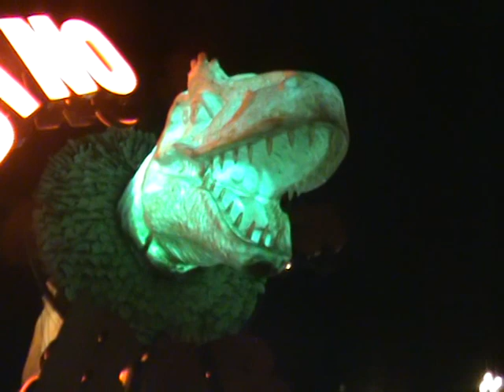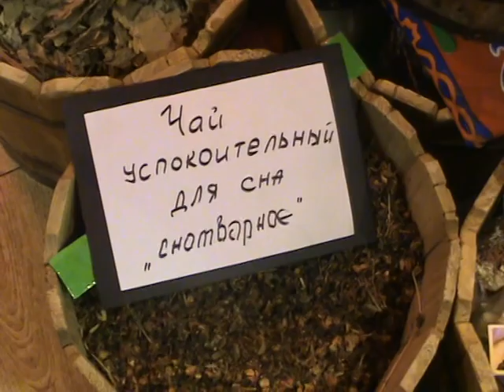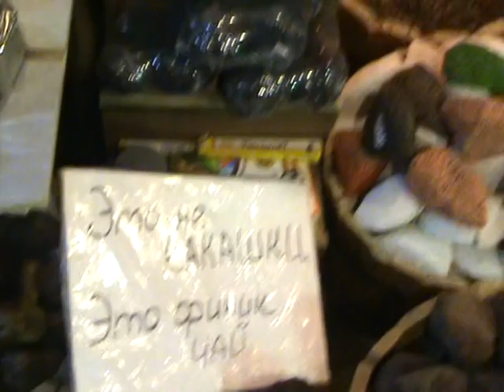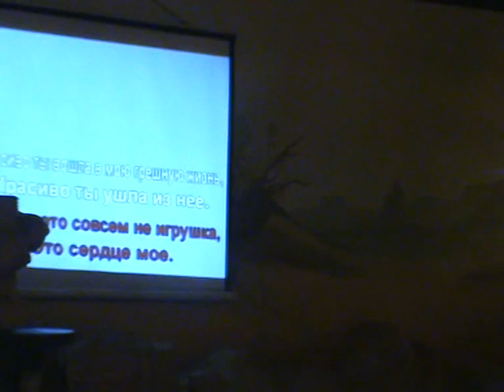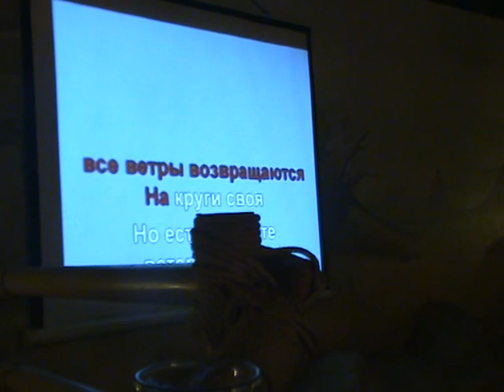Xperience Kiroseiz Premier Февраль 2017, 4 часть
Шарм Аль Шейх, море ресторан отдых, обзор пляжей.